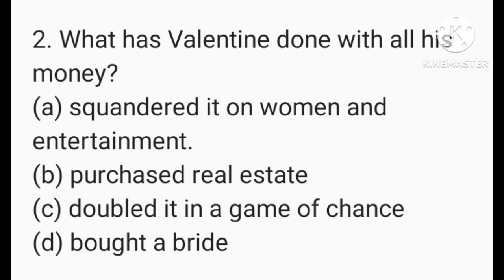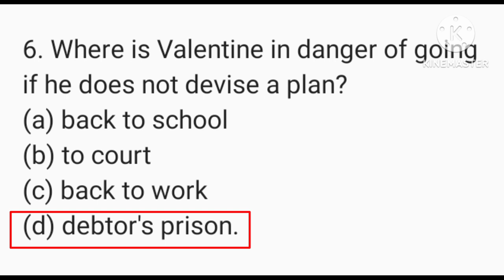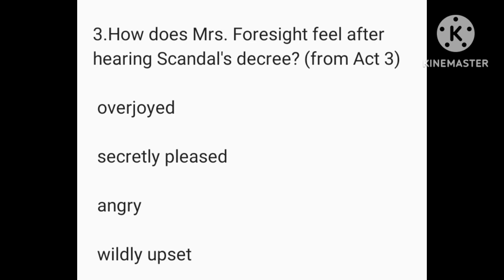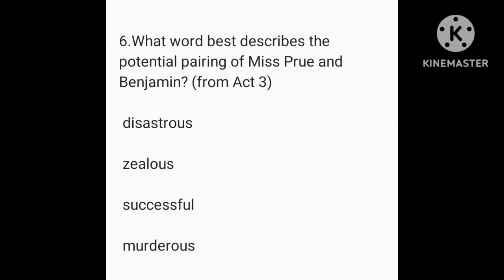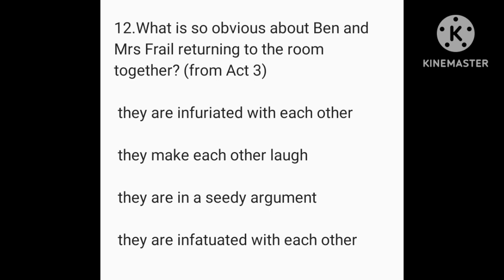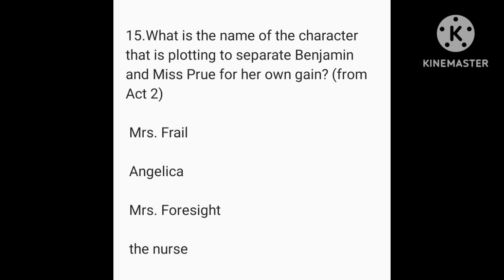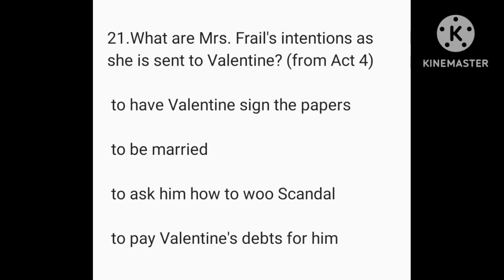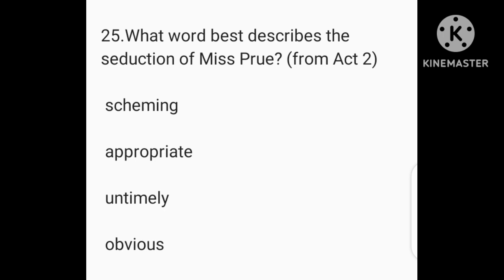MCQS Love FOR Love William Congreve